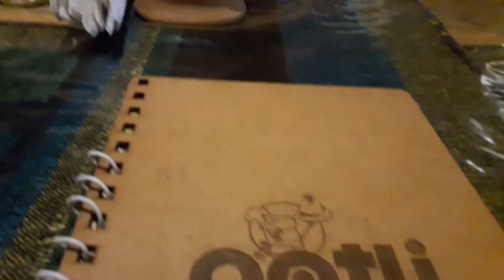My trip to Varanasi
hey guyssss hope you have enjoyed the vlogs ...
but to be honest varanasi was very crowded
so my mind was not to good that time ...
but later i realized that it is a very regional place
people really believe in gods there people for out side
come to pry there that made me believe more in gods
. there were lot of other places i visited in varanasi but
they did not allow me to record the place ... that was really sad for
me ...buuttttt if you get a chance to visit there plzzz dont miss
it out.

. talking about my uttrakhand vlog it will be up next after this vlog!!
the video as good as i can !!!

    AND PLEASE DO ASK ANY QUESTION YOU WANT TO
[ JAI KISSAN  ]